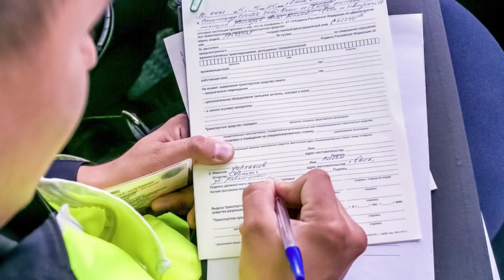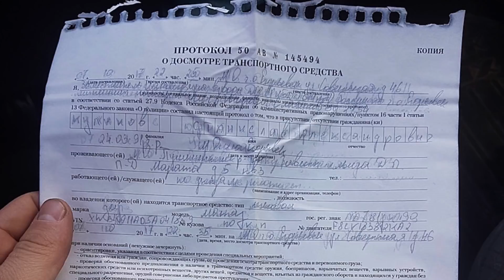Досмотр авто – как избежать неприятностей? / Как себя вести при досмотре авто?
📌Посмотреть мастер-класс "Как защититься от налоговой?"

Приветствуем вас на канале “Корнев и Партнёры”!
С вами Корнев Антон!

Досмотр автомобиля – это более серьёзная процедура чем осмотр. Здесь важно быть максимально внимательным и знать свои права. Чтобы избежать неприятных ситуаций, досмотрите данный ролик до конца, в нем мы по пунктам разберем все возможные ситуации и дадим инструкцию, как себя вести при досмотре автомобиля.

Сталкивались ли вы с досмотром автомобиля? Опишите, как это происходило в комментариях!

0:00 - Вступление
0:10 - Чем отличается осмотр от досмотра?
0:42 - Что делать, если начался досмотр авто?
2:11 - Узнайте причину досмотра авто
3:16 - Как быть девушке при досмотре?
3:58 - Досмотр могут проводить 2 сотрудника ГИБДД
5:04 - Что должно быть после досмотра авто?
5:53 - Что делать, если нет денег на адвоката?
6:35 - Два пути после проведения досмотра
7:58 - Что делать, если у вас что-то нашли?
8:56 - Заключение